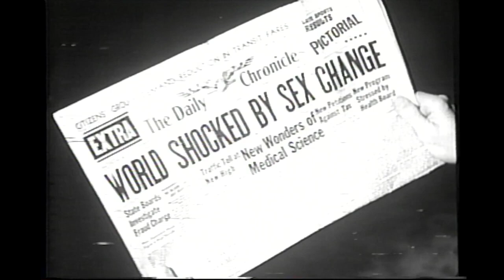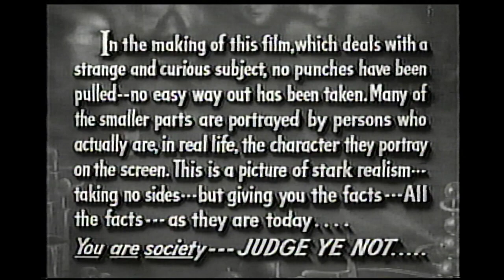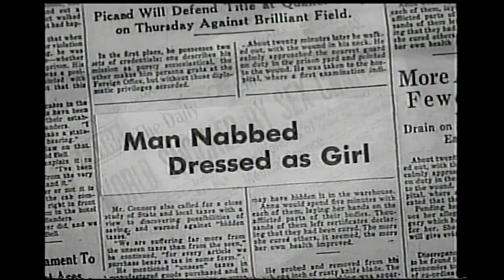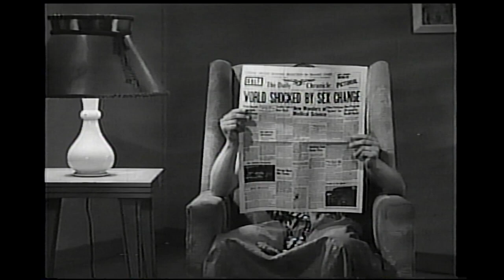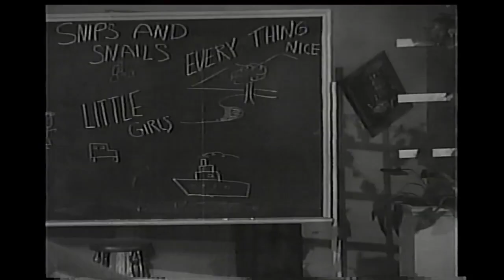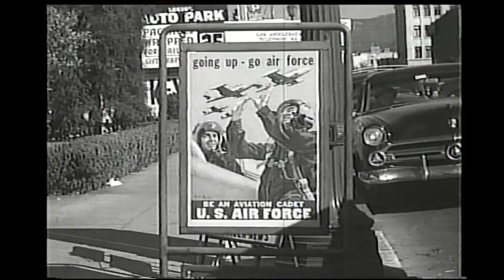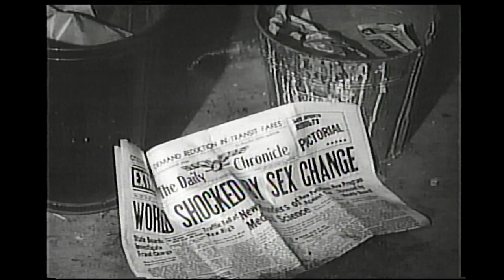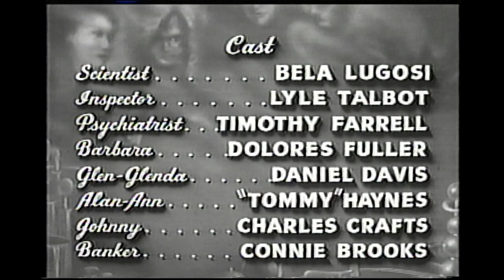Let's Watch a Movie! Episode XVI: Glen or Glenda (1951)